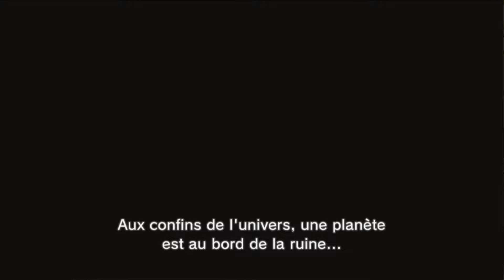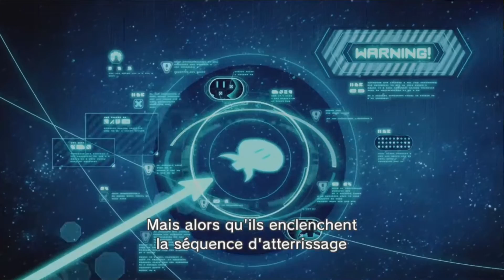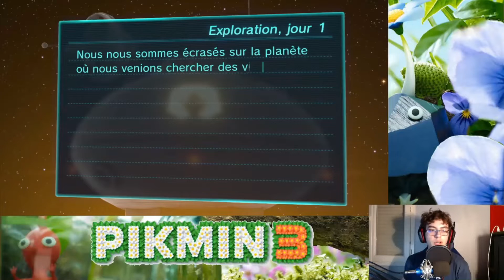PIKMIN 3: EPISODE 1: NOUVELLE AVENTURE | LET'S PLAY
nouvelle vidéo pour notre tout premier let's play sur Pikmin 3

résumé de l'épisode:
La planète Koppai est en danger d'extinction suite à la rupture de nourriture. nos 3 héros, Alph, Brittany et le Capitaine Charlie doivent débarquer sur la planète PNF 404 afin de récupérer de la nourriture mais rien ne se passera comme prévu: leur vaisseau les éjectes aux 3 coins de la planète et ils doivent donc se retrouver grâce à l'aides des créatures decette planète, les pikmins.

un like si le let's play vous plaît :D